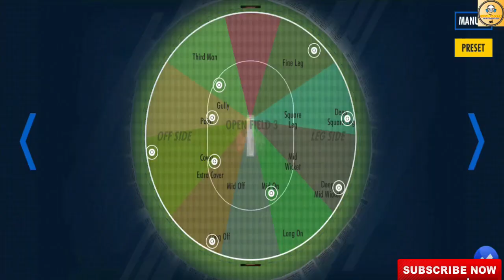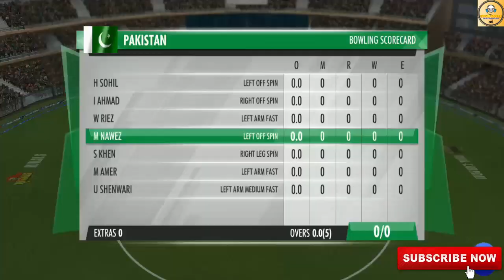Debut In International | Ind Vs New Zealand | WCC3 Career Mode | Gameplay Walkthrough | Part 16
Hi, Everyone, We Are In Indian Gaming Channel. In This Todays Video, You Get Gameplay Of World Cricket Championship 3 (WCC3) Career Mode. This Is Our Sixteenth Episode Of Career Mode Gameplay Series And In This, We Play Our First Match In International Level.

1. WCC3
2. WCC3 Gameplay
3. WCC3 Walkthrough
4. WCC3 Career Mode
5. WCC3 Career Mode Gameplay
6. WCC3 Career Mode Walkthrough
7. WCC3 Career Mode Part 16
8. WCC3 Career Mode Gameplay 16
9. WCC3 Career Mode Gameplay Walkthrough
10. WCC3 Career Mode Walkthrough

Follow Me-

Logo Credit-

1. Redmi Note 7 (64GB Storage Black)

2. Boya Mic

This is a fractional we are not promoting violence and any other inappropriate things that cause human. If you have any complaint then let us know in our email.